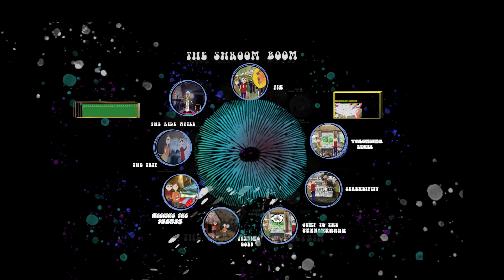The "Trip" that changed Medical history (pt2)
A continuation of the Life magazine recounting "Seeking the Magic Mushrooms." We pick up just as R. Gordon and Allan Richardson are about to partake in the first recorded psychedelic trip of any Americans, and what came after.

0:00 - Meeting the Shaman
1:06 - the first recorded shroom trip
3:39 - The high Priestess, Maria Sabina
5:49 - the day after
6:43 - Shrooms = god?
7:26 - Returning research
8:40 - R Gordon's conclusion